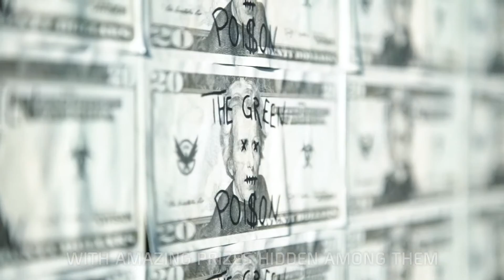Tom Clancy's The Division Shoreditch Murals Trailer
A video showing the Shoreditch Murals created to celebrate the launch of The Division.